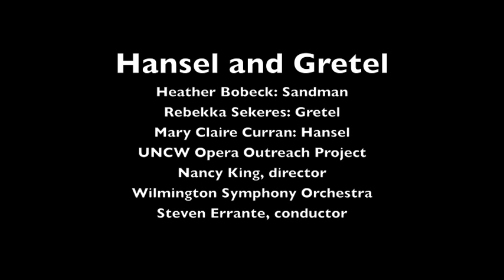Sandman Song and Evening Prayer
from "Hansel and Gretel"
December 5, 2010
UNCW Opera Outreach Project
Nancy King, director
Wilmington Symphony Orchestra
Steven Errante, conductor